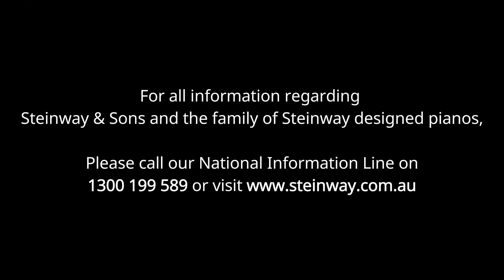2024 National Online Piano Competition Winners Announcement.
We would like to thank all the participants for taking part in the 2024 Steinway Galleries Australia National Online Piano Competition, and to all those who took the time to cast their votes.

This year’s competition brought together 40 outstanding pianists from across the country.

Please watch the video below as Steinway Galleries Australia
CEO, Mark O'Connor announces the winners of this year’s competition.

STEINWAY.COM.AU
National Information Line: 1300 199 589

Visit our stores at the following locations:

Steinway Gallery Melbourne
1163 High Street, Armadale, Victoria 3143

Steinway Gallery Sydney
45 Chandos Street, St Leonards, NSW 2065

Steinway Piano Showroom Sanctuary Cove
Shop 36B, Ground Floor, Masthead Way, Sanctuary Cove, Queensland 4212

EPG Clearance Store
1396 High Street, Malvern, Victoria 3144